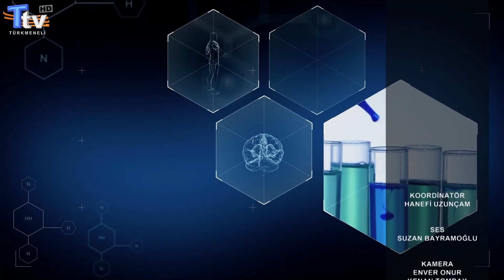Önce Sağlık 49. Bölüm - Prof. Dr. Fatma Nurhayat Saydam